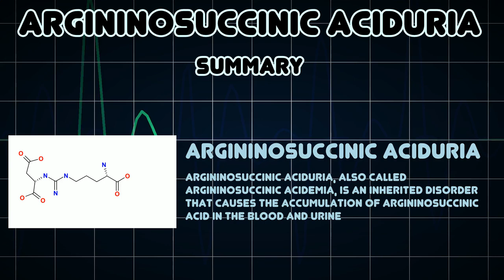Argininosuccinic aciduria (Medical Condition)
Symptoms, risk factors and treatments of Argininosuccinic aciduria (Medical Condition)

Argininosuccinic aciduria, also called argininosuccinic acidemia, is an inherited disorder that causes the accumulation of argininosuccinic acid in the blood and urine